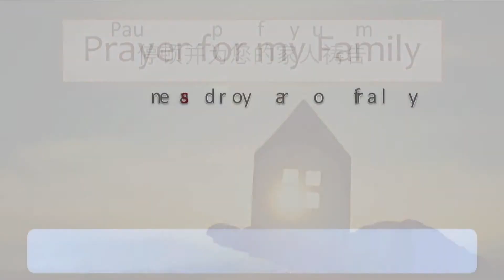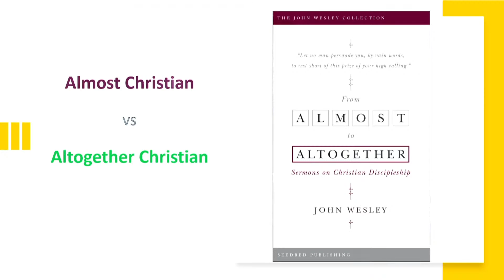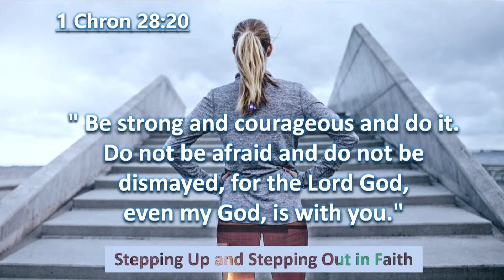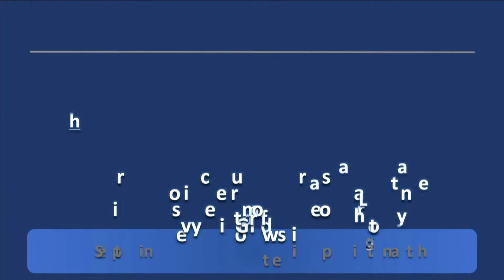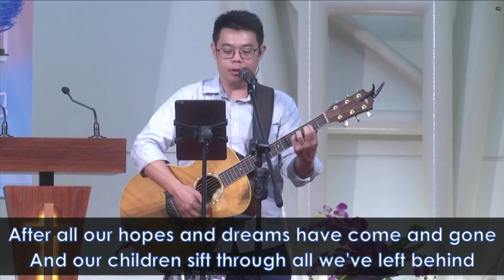[Sermon] What a Legacy! by Rev Dr Niam Kai Huey (25th June 2023)